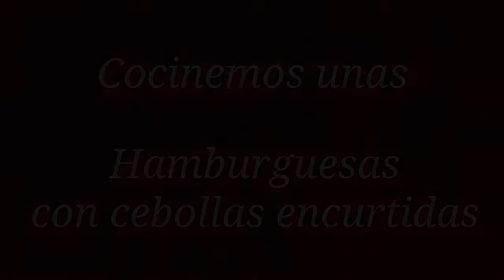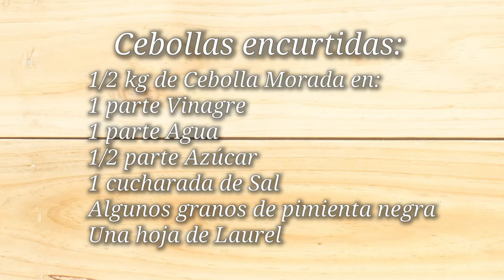Como hacer Hamburguesas y Cebollas Encurtidas!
Dos recetas, una rápida, la otra que lleva un poco más de tiempo, pero que es genial para tener una comida sencilla, rica, e interesante (dependiendo de qué le pongas!). Espero les guste!!!